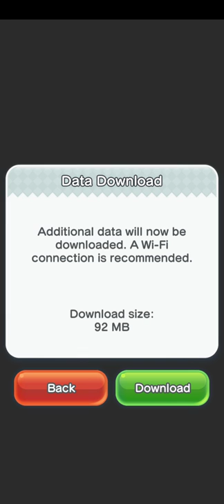Super Mario Run - Clear Stage 1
Device  : Xiaomi Redmi Note 10 S
Tools  : Screen Recorder Xiaomi
OS : MIUI 12.5